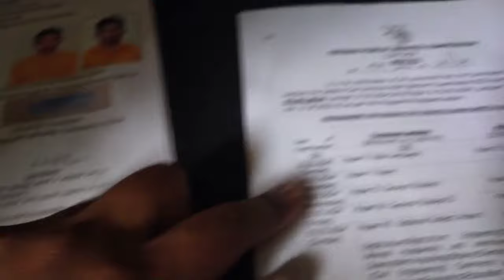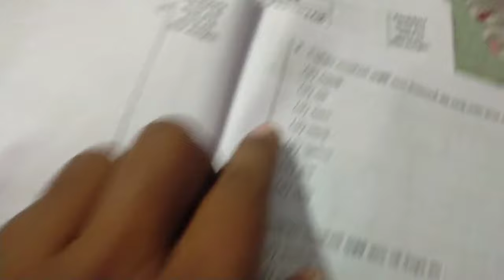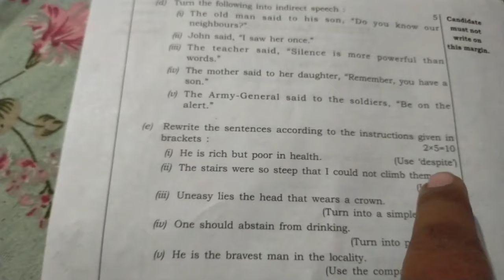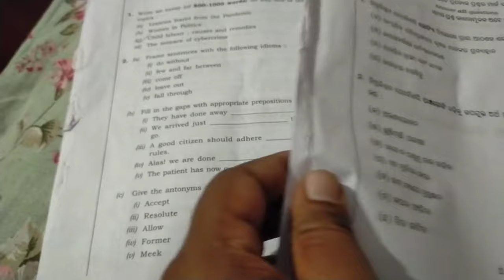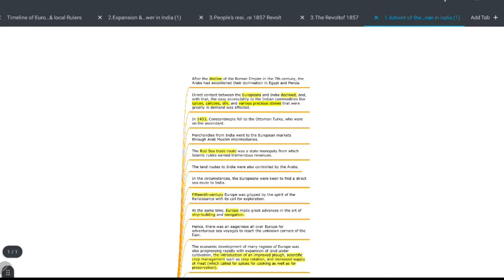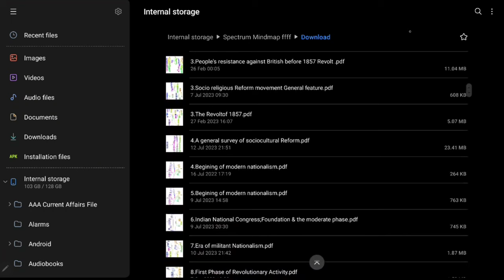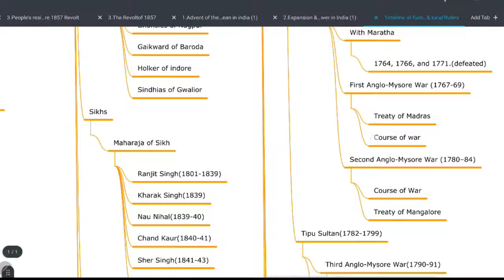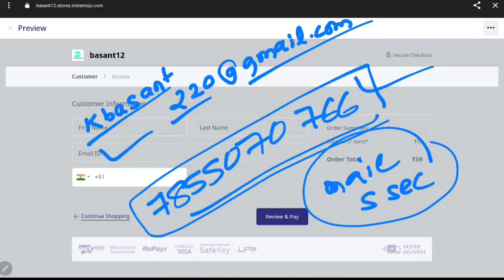upsc study vlog||ଆଜି Mains exam ଦେଲି OPSC CIVIL SERVICES ର | 1st mains exam experience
M Laxmikanth Polity Mind Map

14 hrs of study

14 hrs of study time table

14 hrs of study timetable neet

14 hrs of study vlog

14 hours study timetable neet

14 hours study motivation

14 hours study vlog neet

14 hrs study with me

14 hours study challenge

14 hours study korean

upsc

upsc timetable for study

upsc study time lapse

upsc interview

upsc study hours